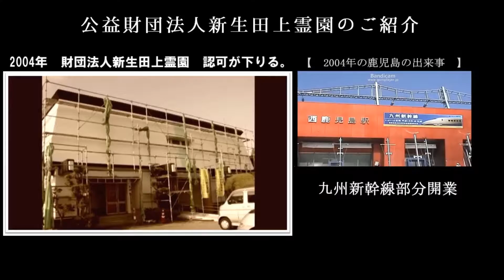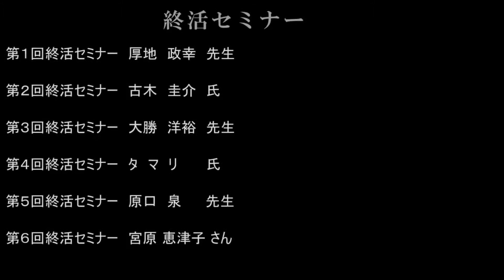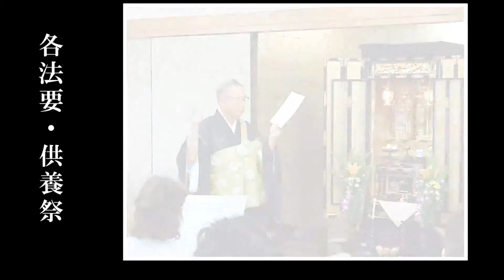公益財団法人新生田上霊園のご紹介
雄大な桜島を望む絶好のロケーションです！